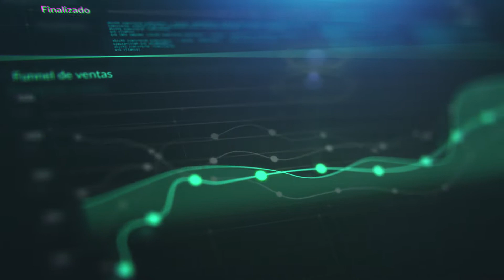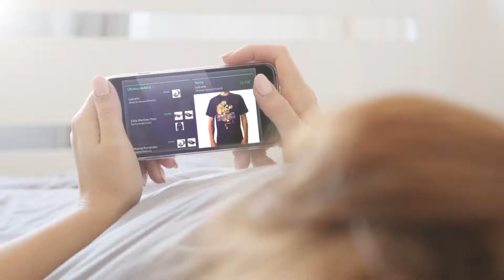ZEUS Smart Visual Data - video corporativo VFX y animación 2D - VIRTUAL ART VFX & 3D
VÍDEO CORPORATIVO | VFX Y ANIMACIÓN 2D

Para el proyecto de la empresa ZEUS lider en creación de Dashboards para empresas, se tenia una premisa clara, mostrar a personas y empresas de diferentes países rodeadas de tecnología con herramientas de análisis de datos y conectar los diferentes departamentos gracias a sus servicios.

Para este proposito, se tenían que integrar en diferentes pantallas los dashboards donde aparecería la información representada en gráficos animados 2D, medidores, mapas y análisis de datos. Las dificultades de este proyecto eran la extracción de los personajes del fondo, ya que no existia Croma (pantalla verde o azul) la creación de gráficos 2D, la integración con el movimiento de cámara de los diferentes elementos de las pantallas y hacer una composición de manera realista de todos los elementos.

Partiendo del metraje, hubo que hacer tracks de movimiento (seguimiento) con la dificultad que no existian puntos de track y  utilizar igualmente los elementos existentes en la imagen para poder hacer el seguimiento de los objetos. Tampoco existía la posibilidad de hacer croma key, por lo tanto empleamos técnicas de contrastar el metraje para hacer Matte de luminancia y poder utilizar así el canal Alpha para restar o sumar partes del metraje. Además utilizamos técnicas de Rotoscopia haciendo mascaras para restar y sumar ciertas partes del metraje que hubo que animar fotograma a fotograma siguiendo el movimiento de los personajes y los objetos.

Los gráficos que tenían que mostrase en los Dashboards de ZEUS fueron creados por animación 2D mediante capas de forma (Shape) vectoriales y creando composiciones con diferentes partes; medidores, gráficos, mapa mundial, etc. Habían tres escenarios diferenciados, el primero eran los gráficos animados 2D que aparecian sobre pantallas reales, el segundo en una representación HUD virtual donde los elementos y las animaciones 2D aparecian flotando en el aire con profundidad 3D entre las diferentes capas simulando el desenfoque de lente debido a su profundidad de campo. Por último la representación de las animaciones de gráficos 2D en un entorno virtual, que mostraba sólo los Dashboards con el look de ZEUS con fondos oscuros y los graficos animados 2D en tonos verde claros. Para mostrarlos de una manera atractiva se opto por emplear una cámara 3D en un entorno 2D y así darle profundidad al movimiento y profundidad de campo en el desenfoque. Se animó también el Logo de ZEUS para hacerlo más dinámico en su aparición.

En ultima instancia se grabó la locución y se le añadió la música para finalizar el Spot y entregar así la pieza completa al cliente, ofreciendo así un producto 360º desde su ideación realización y postproducción, ofreciendo al cliente un producto de calidad de una manera rápida y eficaz.